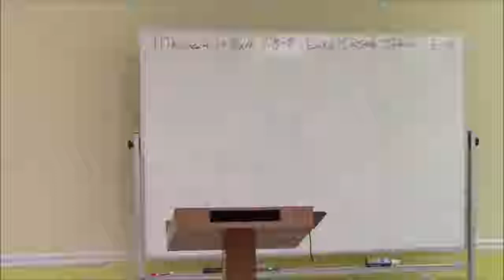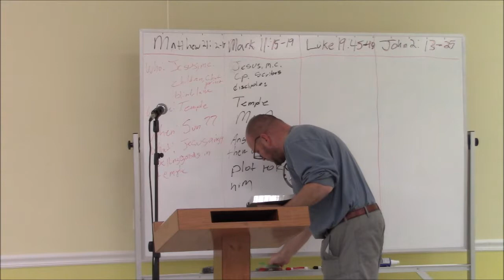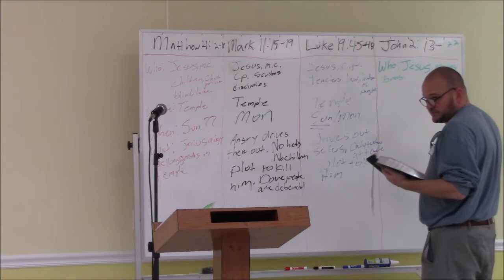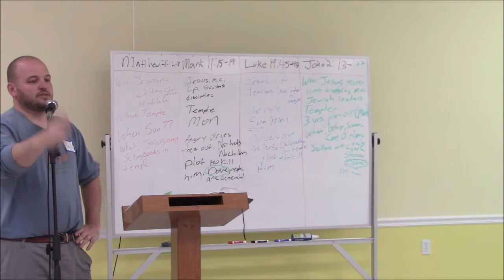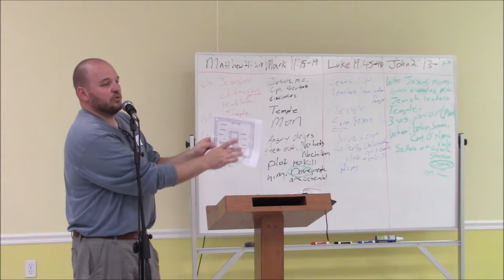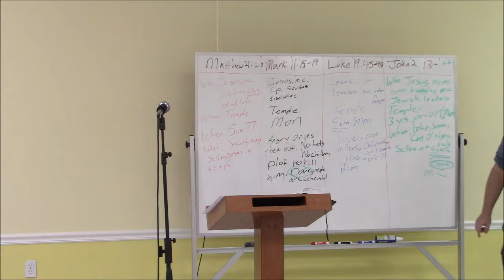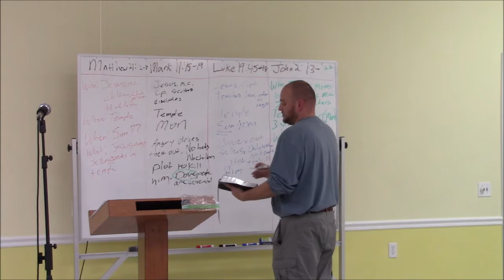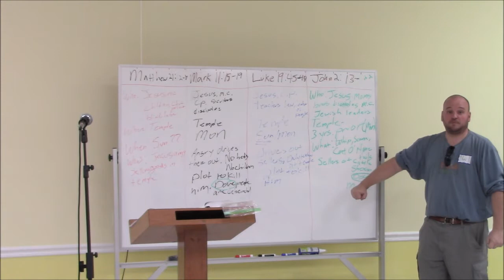"The Last Week of Jesus" Part 3 - Rev. Neil Crowell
Part 3 of "The Last Week of Jesus" lecture series, presented by Pastor Neil Crowell.

Join us as we dive into Jesus’ last week on earth— from Palm Sunday to Easter Sunday. We will explore the historical, cultural, and theological implications of a week that changed humanity
forever.

Presented January 22, 2019 as part of Terrific Tuesdays at Roser Church.